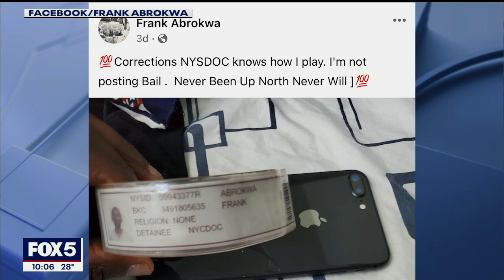Feces attack suspect posts rambling video to social media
Frank Abrokwa, the suspect in a disturbing feces attack on a woman in the subway is out of jail and posting rambling, disturbing diatribes to social media.